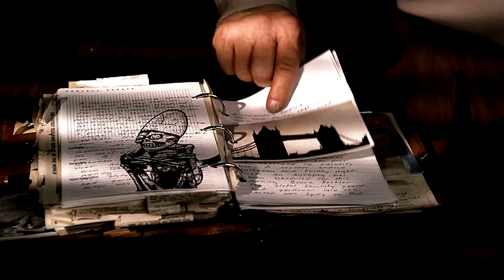Supernatural Oldschool (Визитка) - Carry on My Wayward Son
Видео для визитки команде SPN Oldschool на Winter Temporary Fandom Kombat 2016